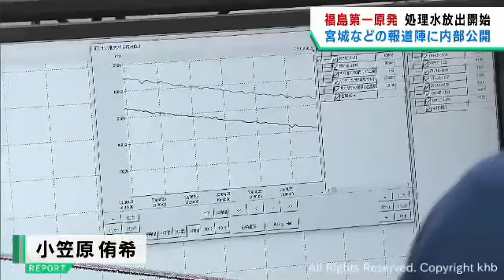海洋放出前の処理施設を公開 東京電力福島第一原発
東京電力は、福島第一原発の処理水放出前に処理する施設を宮城県などの報道陣に公開しました。